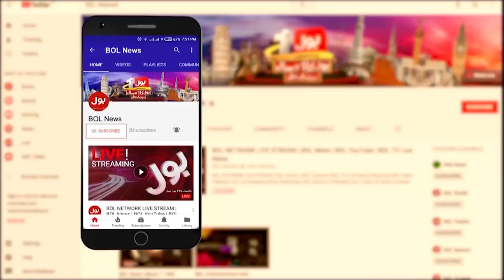PTI Workers Celebrating Rejection of No Confidence Motion | PM Imran Khan | Breaking News